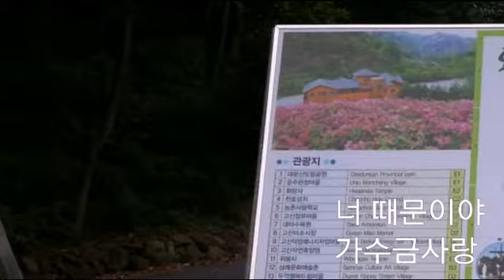고산 자연휴양림 너때문이야 가수금사랑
전북 완주군 고산면  고산 자연 휴양림